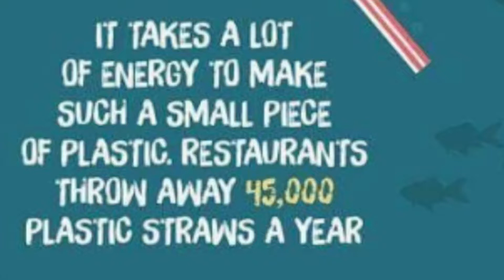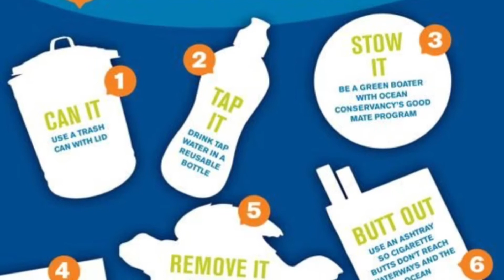Mylie says...ourwatwrourocean stopsucking plastic straws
This is for you SOPHIA and LIAM!! You are 2 of the smartest, bravest, young environmentalist in the world! We are all so lucky to have role models like the both of you! Thanks for asking me to make a video. SEE YOU SATURDAY! stopsucking out of plastic straws and stop using plastic grocery store bags! I made this video for my friends @sophia_abelita and @liamburns_official because of THEM I have become MORE knowledgeable and aware of how much plastic and other pollutants are in our oceans. I feel so bad for our marine life. The more I read about this problem the more sad I get. So it’s time for us to make a difference one non-biodegradable plastic straw and one non-biodegradable plastic bag at a time. Did you know that a plastic grocery bag looks like a jellyfish to a hungry whale? We can tell the difference but they cannot. What if you swallowed a plastic bag? Please please educate yourself on this tragedy. ourwaterourocean @captainplanetfdn @kidsboost @meetmeonpeachtree @lonelywhale @adriangrenier @lauraturnerseydel @abelita_burnspr @ect_agency @411southtalent @dance411atl